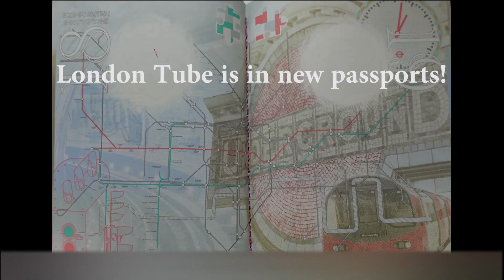2020 The first non-EU British passport with drawings of art, artists, landmarks, inventors etc..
Meanwhile, I found out that the novel drawings were introduced long before blue passports,  even before the Brexit referendum, back in 2015. So it turns out that the passport insides are not connected to Brexit in any way.